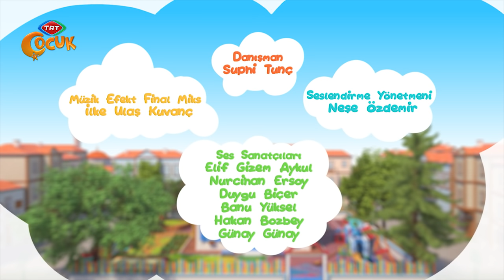Elif ve Arkadaşları - Bölüm 11 - Montum Olmadan Asla - TRT Çocuk Çizgi film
11.Bölüm - Montum Olmadan Asla

Elif sabahları erkenden kalkıp okula gitmeye alışmıştır. Ama bir sorunu vardır. Montunu giymekten hiç ama hiç hoşlanmamaktadır. Annesi ne söylese Elif’i ikna edemez. Elif koşarak okuluna gider. Bugün okulda jimnastik dersinde küçük bir yarış vardır. Elif sabırsızlıkla sırasını beklemektedir. Tam sıra kendisine geldiğinde Elif iyi olmadığını fark eder. Sesi kısılmıştır. Üstelik ateşi de vardır. İpek Öğretmeni Elif’in bu şekilde yarışmasını istemez. Elif buna çok üzülür. Tüm gün bu yarışın hayalini kurmuştur.

Yayıncı: TRT Çocuk